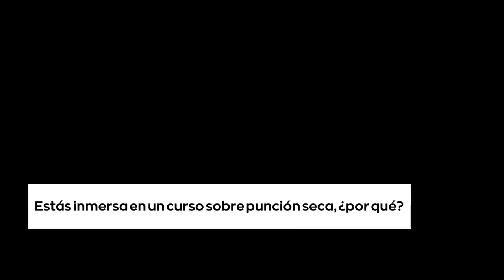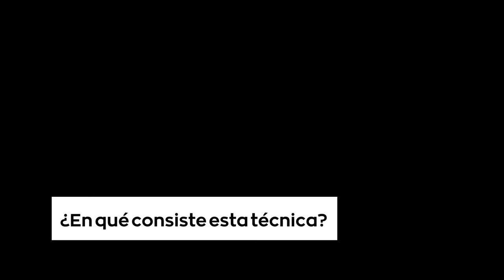Nagore Bengoetxea, fisioterapeuta de ASPARBI, no deja de reinventarse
Nagore Bengoetxea es la fisioterapeuta de ASPARBI. Desde que comenzó su trabajo en la Asociación, no ha dejado de reinventarse y de atender a las necesidades que tienen los socios y socias de ASPARBI”, por eso desde diciembre realiza un curso sobre punción seca para la escuela de formación “Fisiofocus”.
Tanto en las terapias grupales como en las individuales que imparte en el centro se ha percatado del “problema de rigidez muscular que presentan los usuarios/as”, además de otras patologías, es por eso, que se decantó por realizar el curso. Ya ha realizado la punción en diferentes usuarios/as y han visto mejoras “tanto en la marcha, en el equilibrio como en la motricidad fina de las manos”, por lo que los socios/as de ASPARBI se muestran muy satisfechos con la iniciativa.
Además, Nagore nos cuenta que otro de los problemas comunes que ha notado en las personas afectadas de párkinson que trata diariamente, es la incontinencia urinaria. “Es un tema un poco tabú entre ellos/as”, asegura; “así que vi la necesidad de impartir un taller informativo para que aprendieran a normalizar la situación”.
En general, Nagore se muestra dispuesta a seguir escuchando a los socios y socias de la Asociación y ha intentar buscar una solución a las necesidades que presenten, porque ese es, como dice ella, “el objetivo fundamental de todos y todas las profesionales de ASPARBI”.

Nagore Bengoetxea ASPARBIko fisioterapeuta da. Elkartean bere lana hasi zuenetik, berrasmatzeari eta "ASPARBIko bazkide eta bazkideek dituzten beharrei erantzuteari" utzi gabe, abendutik ziztada lehorra ikastaroa egiten du "Fisiofocus" prestakuntza-eskolarako.

Zentroan ematen dituen talde-terapietan zein banakako terapietan, "erabiltzaileek duten muskulu zurruntasuneko arazoaz" ohartu da, beste patologia batzuez gain, horregatik egin zuen ikastaroa. Dagoeneko hainbat erabiltzailerengan egin du ziztada eta hobekuntzak ikusi dituzte "bai ibileran, bai orekan, bai eskuen motrizitate finean". Hori dela eta, ASPARBIko bazkideak oso pozik agertu dira ekimenarekin.

Gainera, Nagorek kontatu digu parkinsonak jotako pertsonengan egunero tratatzen duen beste arazo arrunt bat gernu inkontinentzia dela. "Gai hori tabu samarra da euren artean", esan du; "beraz, informazio tailer bat emateko beharra ikusi nuen, egoera normalizatzen ikas zezaten".

Oro har, Nagore Elkarteko bazkideei entzuten jarraitzeko prest agertu da, eta dituzten beharrei irtenbidea bilatzen saiatu da, hori baita, berak dioen bezala, "ASPARBIko profesional guztien helburu nagusia".